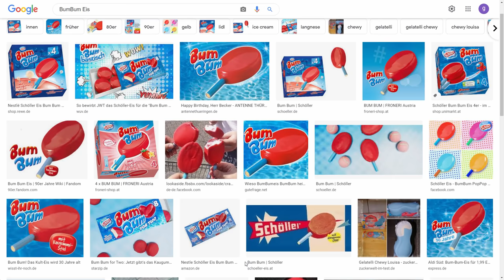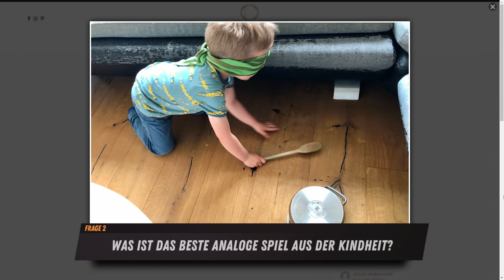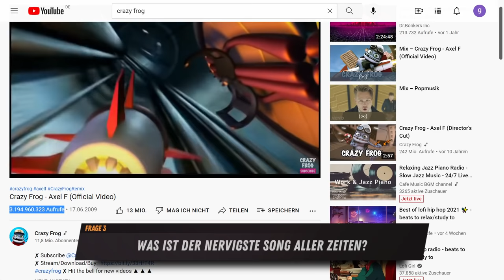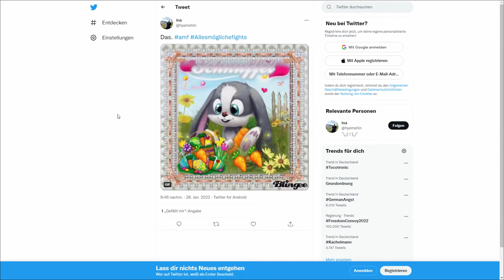Das ist der NERVIGSTE Song aller Zeiten! | Alles Mögliche Fights #14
Es wird wieder gekämpft, es wird gestritten, es wird argumentiert. In einer neuen Folge ALLES MÖGLICHE FIGHTS! Unsere drei Gladiatoren Nils Bomhoff, Etienne Garde bzw. Eddy und Simon Krätschmer treten in den Ring, um die wichtigen Fragen des Lebens zu beantworten. Was ist die beste Süßigkeit der 90er? Was ist das beste analoge Spiel aus der Kindheit? Und welcher Song ist der NERVIGSTE aller Zeiten? Sie zanken, zwisten, fehden, clinchen, debattieren und versuchen den Chat auf ihre Seite zu bringen. Drei hochbrisante Fragen und ein fulminanter Pitch, ihr kennt das Spiel. Lasset die Streitereien beginnen.